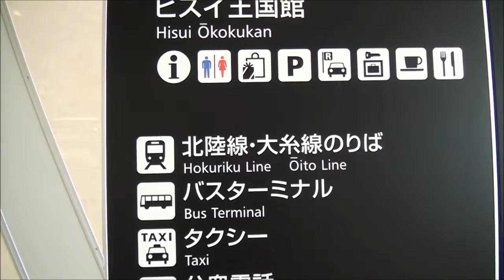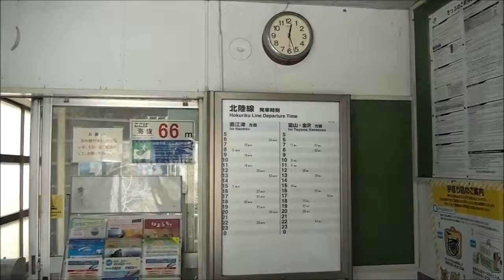JR北陸本線～353.8kmの軌跡を辿る～（富山⇒直江津編）JR HOKURIKU Line Ride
2015年3月、北陸新幹線の長野～金沢間延伸に伴い、並行在来線である北陸本線富山以東(富山～直江津)が経営分離されました。これにより、同区間は「青春18きっぷ」のみでの利用ができなくなることから、新幹線延伸直前の同区間は多くのレイルファンや旅人で賑わいました。

今回は米原から北陸本線を東へと進む企画「JR北陸本線～353 8kmの軌跡～」の第二弾「富山⇒直江津編」と称しまして、富山から直江津までを列車で巡っていきましょう。

途中、糸魚川・筒石では駅周辺をめぐります。糸魚川では681系「はくたか5号」の到着・出発を見送り、続いて485系「北越2号」を出迎え、そして駅内で保存されているキハ52形を収録し、最後に駅周辺の様子を列車と絡めて収めています。筒石では、駅舎外観と内部、次いで駅舎とホームをつなぐ坑道をめぐります。

乗車列車には「第■走者」と銘打っていますが、これは「米原⇒富山編」から連続して付けています。今回乗車したのは、富山から順に457系普通(富山⇒黒部)、413系普通(黒部⇒糸魚川)、413系普通(糸魚川⇒筒石)、413系普通(筒石⇒直江津)の計4列車です。最後の413系はなんと、トップ編成でした。

糸魚川～梶屋敷駅間のデッドセクションも漏れなく収めております。基本的に電動車にて収録しているため、作業用BGMとしてもお楽しみいただけます。それでは国鉄型の旅をお楽しみください。